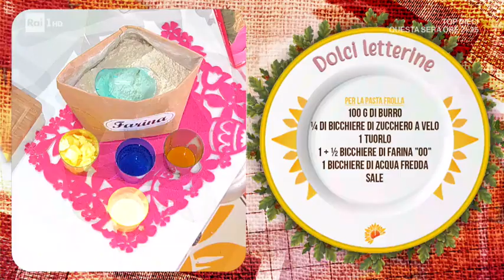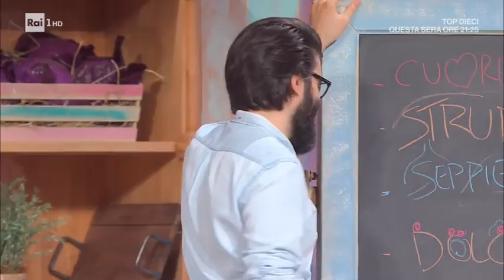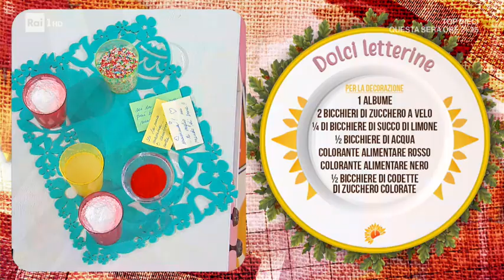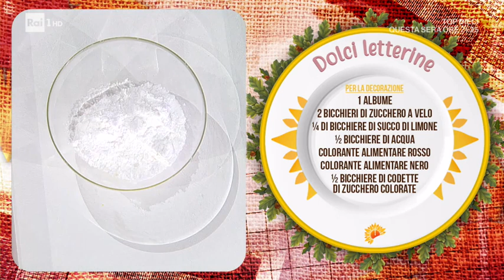Dolci letterine - E' sempre Mezzogiorno 07/05/2021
- Sara Brancaccio ci regala un'idea originale e golosa per omaggiare le nostre mamme, domenica prossima, con un dolcetto da preparare in poco tempo e senza bilancia. Ecco le dolci letterine. Ingredienti: 100 g burro, 1/4 bicchiere di zucchero a velo, 1 tuorlo, 1+ mezzo bicchiere di farina 00, 1 bicchiere di acqua fredda, sale,1 albume, 2 bicchieri zucchero a velo, 1/4 bicchiere di succo di limone, mezzo bicchiere acqua, coloranti rosso e nero, mezzo bicchiere di codette di zucchero colorate